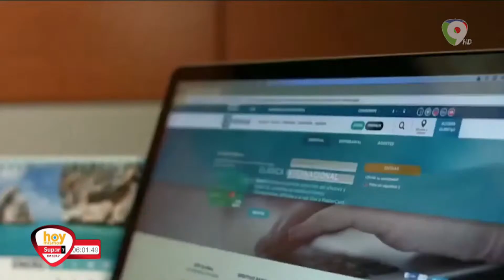Banco Popular: celebra el desempeño obtenido en el 2022